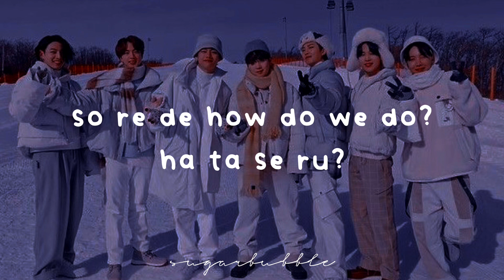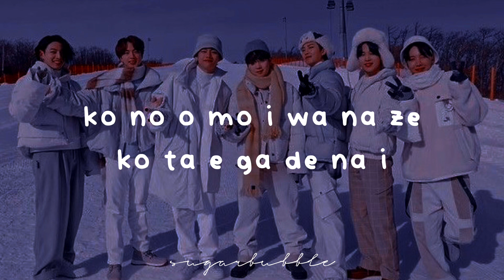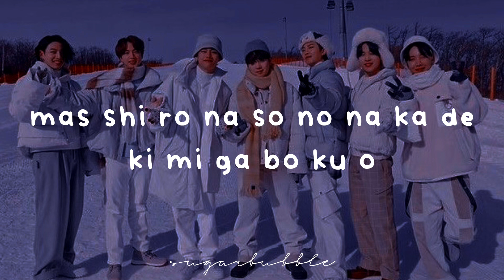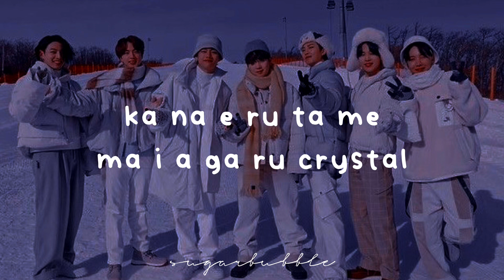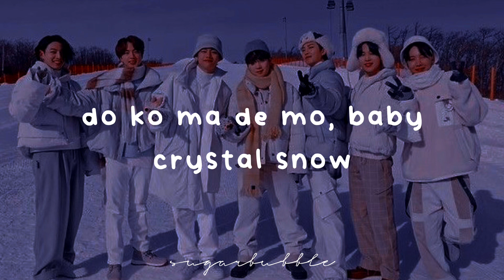BTS (방탄소년단) - CRYSTAL SNOW (Easy Lyrics)